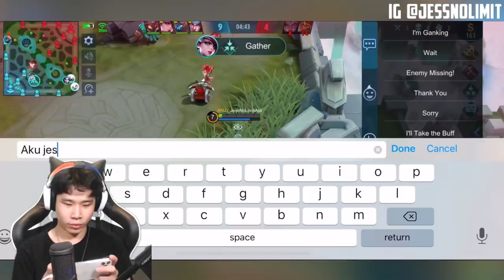ketika JESS NGAMUK!! - Mobile Legends